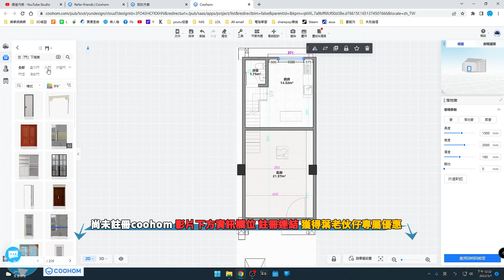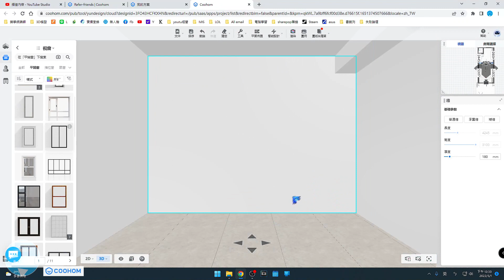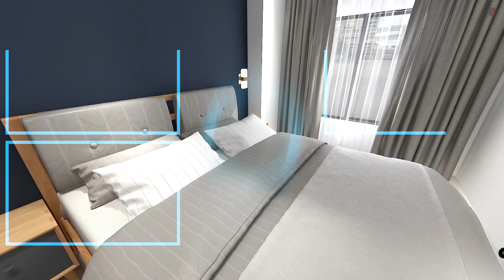COOHOM線上室內設計教學#03 | 空間區域設定、開門、開窗、開洞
目前優惠：需要購買時輸入Yesoldman立即享有65%折扣優惠
~COOHOM線上室內設計優點~
1.720度高畫質虛擬賞屋功能
2.AI智慧裝飾設計功能
3.設計圖渲染速度快速幾秒至幾分鐘內
4.數十萬計傢俱、材質、塗料、裝飾..等3D模型
5.超容易的拖放式設計界面
6.全世界破千萬用戶及設計師使用